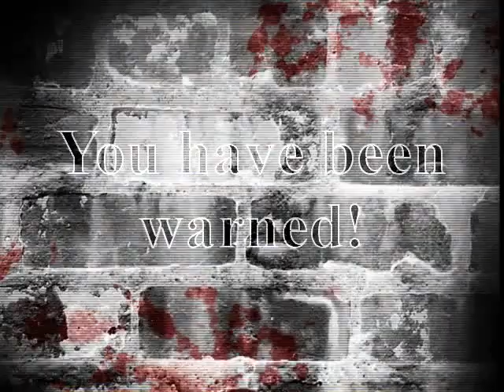Dead Space Extraction Walkthrough Part 18: Who's the Boss?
Definitely not that tentacle critter. I took care of it pretty easily. Despite me having more trouble with the boss in the sewer, I still think this is the hardest boss in the game... and by hardest, I mean it's still pretty easy. The only reason why I had any trouble with the sewer boss was because I didn't have the right guns.

Chapter Covered:
Escaping the Ishimura Part 3/3